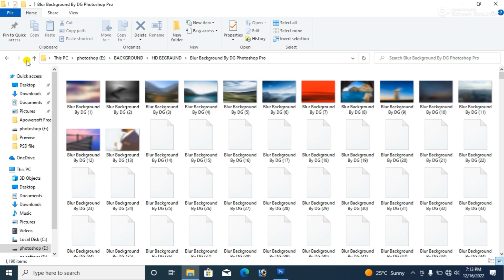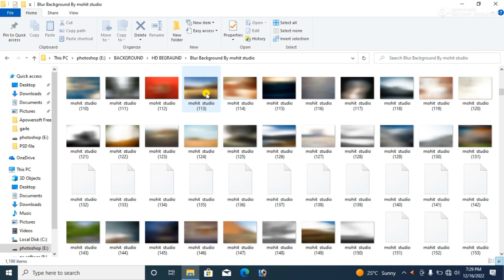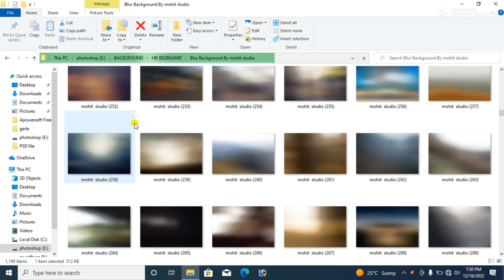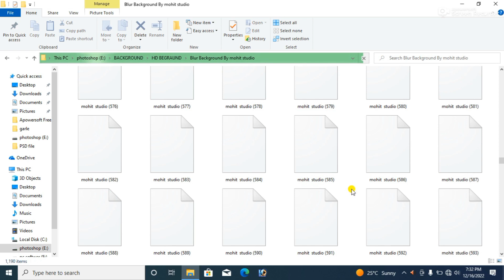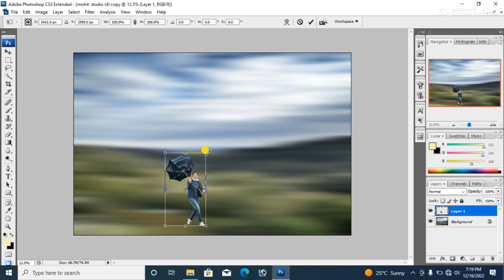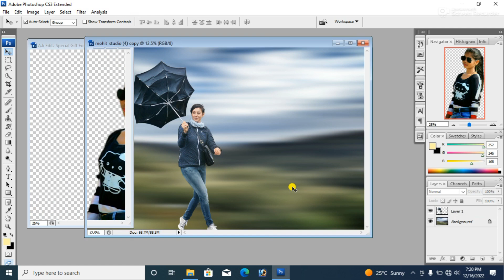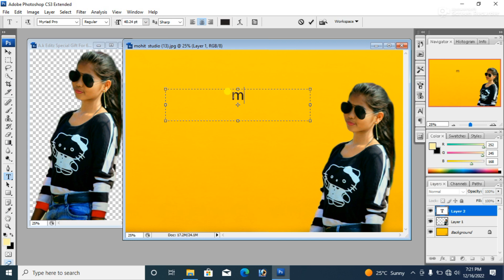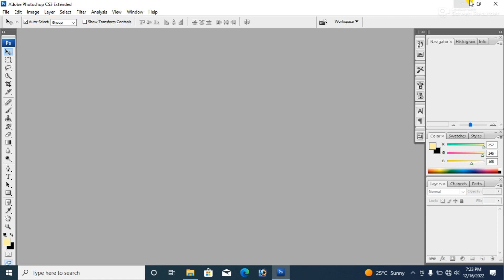Blur Background Download | Studio Background | Hd Background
Blur Background Bownload | Studio background | Hd Background

Mohit_studio_97 Channel Provide Free Templates With Tutorials You Can Get More Other Graphics Data For Personal Use

Photoshop Files Templates
Brochures Templates Business Cards Templates
Tri-Fold Templates T-Shirts Templates
Bi-Flod Templates
Frames Templates
Book Cover Templates
Infographic Templates
Wedding Album Cover Templates
Propessional Stationery Youtube Thumbnails Templates
Certificate Templates
Banners Templates Stickers Templates
Logo Templates Letterhead Templates
Flyers Templates Poster Templates
Cv Resume Templates
Slideshow Templates
Promo Templates
Logo Intro Templates
Audio Visualization Templates Social Media Animation

This File Is protected and password in video full woch
⚔️passport video mein de rakhe hain⚔️
⚔️पासवर्ड वीडियो में दे रखे हैं. ⚔️
⚔️password :-3  step mein hai.      ⚔️
⚔️पासवर्ड 3-step में है.            ⚔️
⚔️टैक्स के रूप में दिखाया गया⚔️

नोट :-आपको 2 नम्बर वाल पासवर्ड  00BEGARU ये लगाना है  मेने जल्द बाजी मे मिस्टेक दाल दि थी

Share With Friends Fractal Graphic Overlays

From – Rajasthan Rajsamand(India) Mohit_studio_97